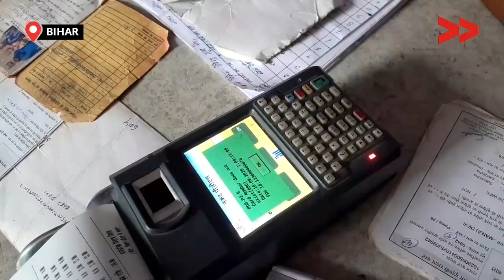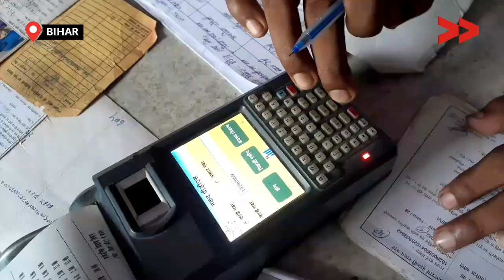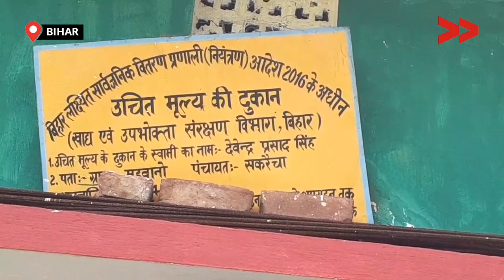मशीन में है दिक्कत पर हमारा राशन बंद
एक तरफ जहा कोरोना मे अतिरिक्त निशुल्क राशन देने की घोषणा एचएआई वही दूसरी तरफ़ पटना जिला के फुलवारी शरीफ सकरैचा पंचायत के सकरैचा गाँव में लगभग 49 राशन कार्ड धारियों को पॉस मशीन में कार्ड न खुलने के कारण लगभग 2 महीने से नही मिल पा रहा है राशन ! जिससे इन परिवारों के 300 लोगो के लिए बाज़ार से महंगे दामो पर खरीदना पड़ता है राशन !

Community Correspondent Manoj Kumar reports from Patna, Bihar for Video Volunteers.  Learn more about Manoj Kumar and see other videos of his/hers